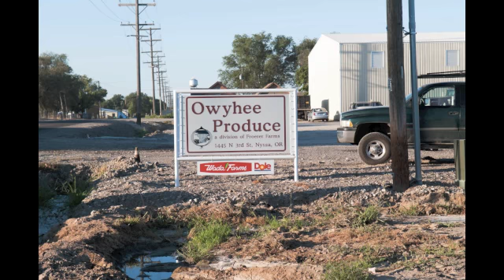Growing Up on a Family Farm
Growing up on a farm is one of the best places for a kid to grow up. Craig Froerer talks about some of his favorite memories from his childhood on the farm in this funny story.